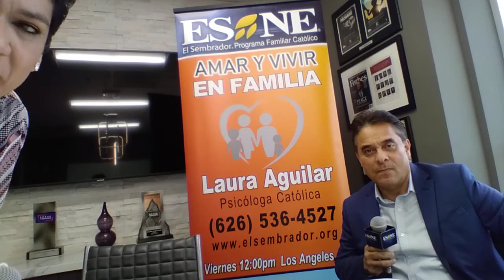DEJA A DIOS TUS FINANZAS 1 ESNE EL SEMBRADOR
psic.Laura Aguilar EN AMAR Y VIVIR EN FAMILIA